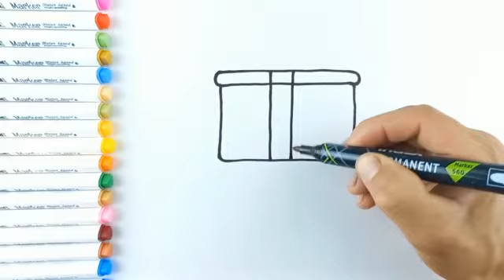Bolalar uchun Sovg'a qutisi chizish | Drawing a gift box for children | Подарочный рисунок для детей